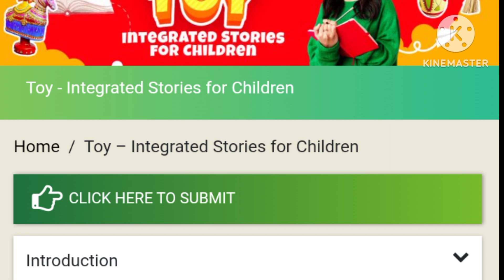mygovcompetition Toy-Integrated Stories Submit by Nov 30#viral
The Ministry of Education in collaboration with MyGov is hosting an All-India Competition namely Toy-Integrated Stories for Children from September 20 to November 30.

Competitions
Toy-Integrated Stories for Children by Ministry of Education & MyGov, India [Scholarship Amount of Rs. 50k]: Submit by Nov 30

With an objective of preserving and introducing the undiscovered rich heritage of Indian Toys to the present generation, the Ministry of Education in collaboration with MyGov is hosting an All-India Competition namely Toy-Integrated Stories for Children focusing on the Toy Tradition of India to harness the boundless creativity of budding authors and illustrators, to transform these remarkable tales of India’s toy tradition into vibrant and captivating children’s books.

Theme
The Theme/Subject of the Competition is: ‘Creative children’s book focusing on the toy tradition of India’.

Eligibility Criteria
It is open to all Indian citizens. There is no age restriction for this competition.

Search

Search

Competitions

Theme

Eligibility Criteria

Interested candidates can submit their entries through this link.

Submission Guidelines

Participants have to submit a computer-typed manuscript with a roadmap in terms of how toys will be integrated.

Participants can submit a manuscript either in the form of an educational toy story or can use the existing toys of urban and rural areas to create a storybook so that children can learn and understand in a joyful manner using toys, games, puppets, etc.

Manuscripts can be written in Hindi/English only.

No change of topic of the Book Proposal will be allowed after submission.

There should be only one entry per person. Those who have already submitted may resubmit their entry. In that case, their first submitted entry will be treated as withdrawn. Only one entry will be evaluated per participant.

The Contestants must submit a manuscript or story of at least 3000 words and up to 5000 words, division of the manuscript is as follows:

Synopsis.

Chapter Plan.

Sample Chapters.

Bibliography and References.

Important Dates

The Competition will be from September 20, 2023, to November 30, 2023.

The submissions of the manuscript will be accepted through MyGov only till 11:45 PM on November 30, 2023.

Awards

A total of 3 Best Entries will be selected through an All-India Contest hosted on the MyGov platform.

The three selected Winners will be rewarded with a scholarship of INR 50,000/- each along with royalties as per NBT’s norms for the books developed under the competition.